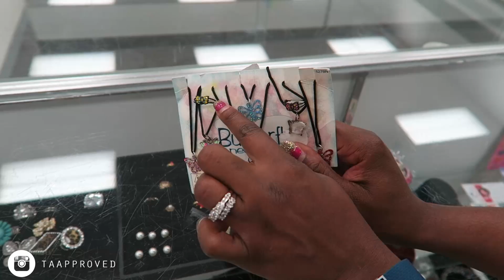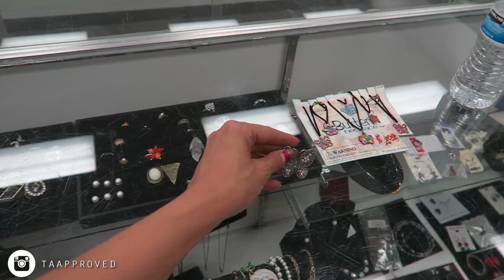Back to School at Deseret Industries Part 2|Come Thrifting With Us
LIKE if you guys want to see more Come thrifting with Us!